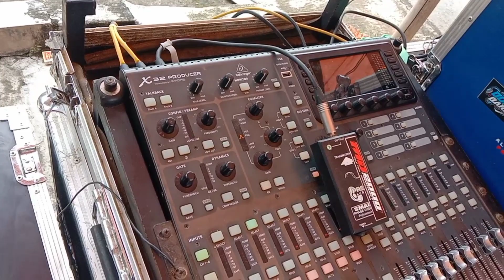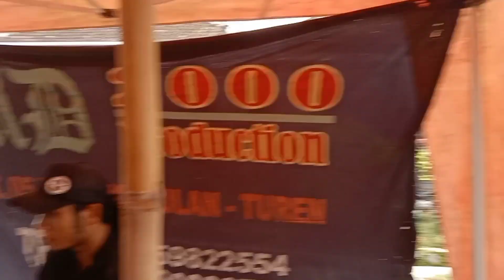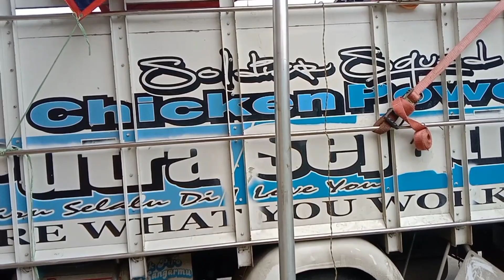🔴MD2000 AUDIO..... hajatan horeg.. versi karnafal...pulongdowe tumpang